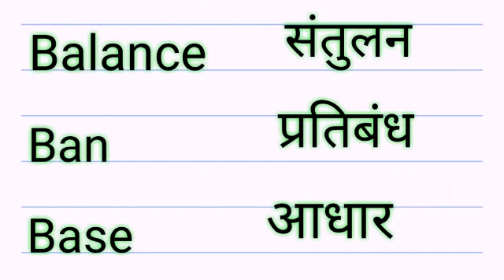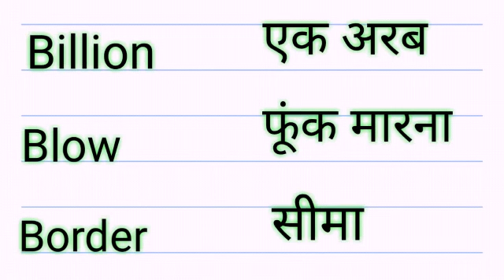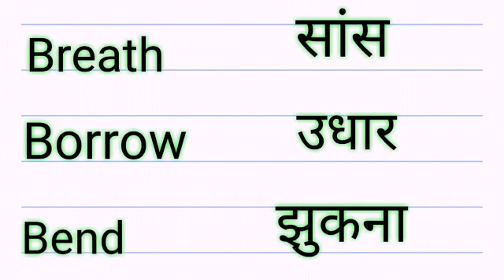Vocabulary daily use english words